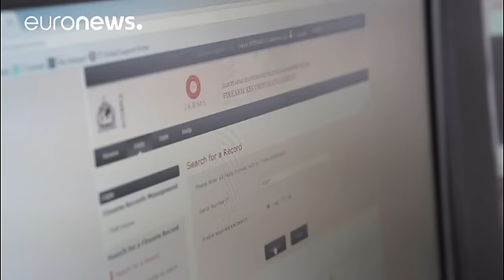Traffico di armi, giro di vite dell'Interpol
Un nuovo colpo è stato messo a segno dall'Interpol nell'ambito della lotta contro il traffico illecito di armi dai Paesi orientali e le regioni europee dei Balcani.

L'operazione denominata Trigger II ha portato all'arresto di 149 persone in 23 Paesi, insieme al sequestro di 321 armi da fuoco, tra cui anche un lanciarazzi, una mitragliatrice, quasi 20.000 pezzi di munizioni, ma anche granate ed esplosivi vari.

"Il successo non si misura solo per il numero di controlli, le persone arrestate, il …